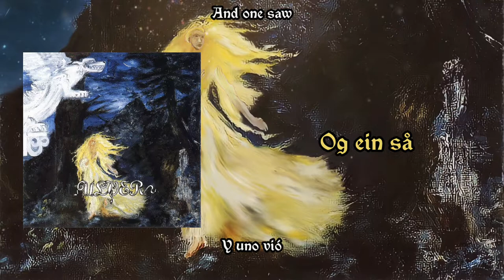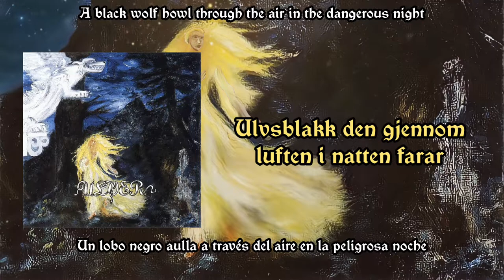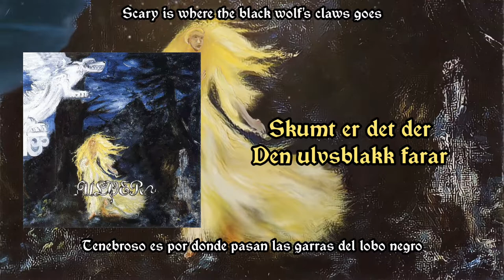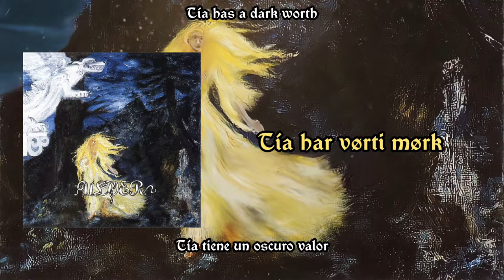Ulvsblackk [Sub Nor/Eng/Esp] - Ulver (Kveldssanger 1996) Lyrics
Kveldssanger (translated as " Twilight Songs") is the second part of their black metal trilogy even though this one only retains some of that black metal atmosphere.
But this album is not really black metal in its own way.  Kveldssanger is actually a very beautiful, uplifting and moving album. The whole album features a stripped down sound in an almost acoustic format. Folk permeates every song down to the roots and has the incredible potential to transport you to those wooded Norwegian moors.
We only find a couple of gloomy "black" songs. Everything else is a total twist on the Norwegian blackernorwegian approach. Like its predecessor, the album is very earthy. Most of the time the album progresses with acoustic guitars, accompanied by the occasional flute or other soft instruments, and occasionally very charismatic vocals. Especially the tracks with lyrics could easily be Nordic folk songs.  Kveldssanger is really impressive.

Kveldssanger (traducido como "Canciones del Crepúsculo) es la segunda parte de su trilogía black metal a pesar de que éste solo conserva algo de esa atmósfera de black metal.
Pero este álbum no es en realidad black metal en sus formas. Kveldssanger es en realidad es un álbum muy hermoso, edificante y conmovedor. Todo el disco cuenta con un sonido desnudo de formato casi acústico. El folk impregna todas las canciones hasta la raíz y tiene el increíble potencial de trasladarte a esos boscosos páramos noruegos.
Tan solo encontramos un par de canciones sombrías de “black”. Todo lo demás es un giro total a la propuesta blackernoruega. Al igual que su predecesor, el álbum es muy terrenal. La mayor parte del tiempo el álbum avanza con guitarras acústicas, acompañadas de alguna que otra flauta u otros instrumentos suaves, y ocasionalmente voces muy carismáticas. Especialmente las pistas con letra podrían ser fácilmente canciones de folclore nórdico. Kveldssanger es realmente impresionante.